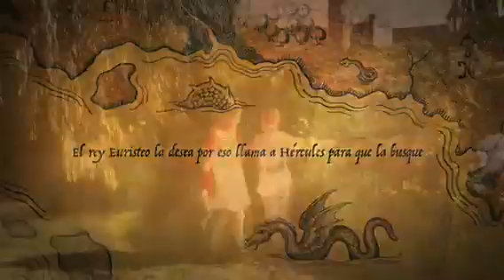6° grado | Trabajos de los chicos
Prácticas del Lenguaje y Teatro: "Hércules"